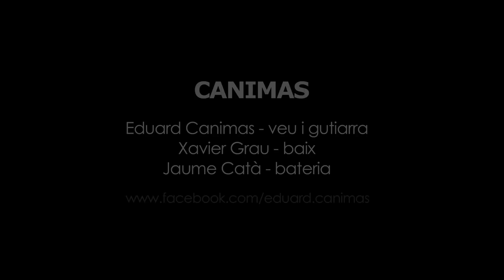Canimas - Riu Brugent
"Un pam de net" és el quart disc com a cantautor de Canimas, un disc que ell mateix defineix com un viatge per les valls de l'ànima. Aquí podeu escoltar un dels dos temes que vam enregistrar amb ell a l'Estudi 3.